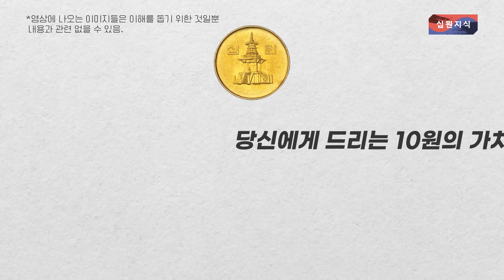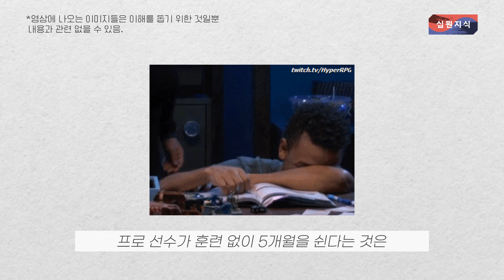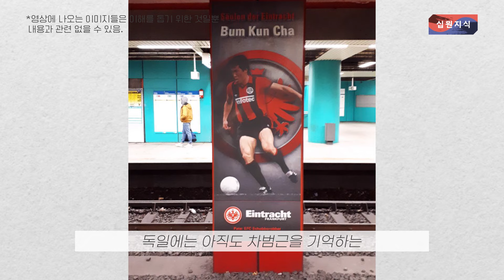손차박인가? 차박손인가??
차범근 감독님 이야기 입니다.